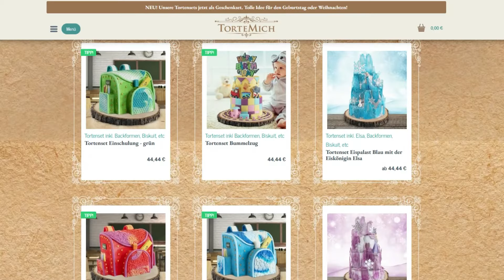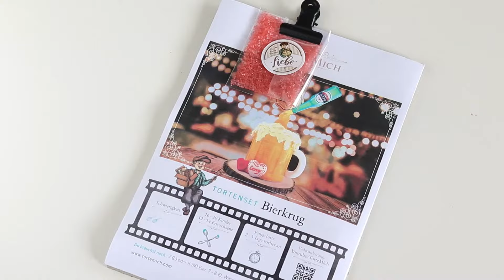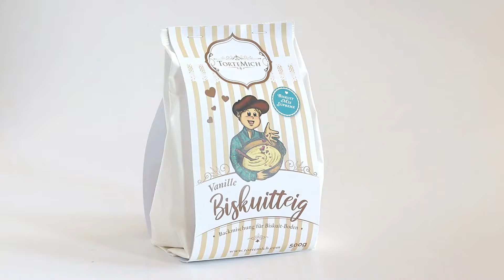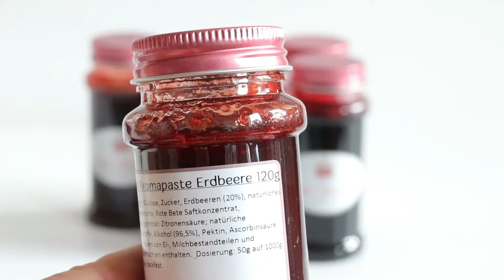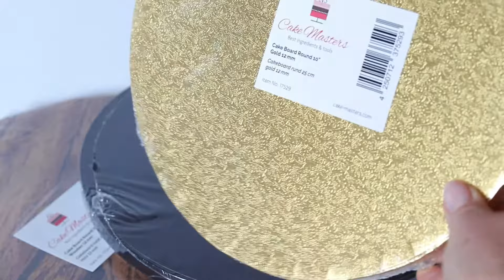Mega Überraschung für deinen Mann & super easy! | Bierglastorte | Anleitung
Eine tolle und einfache Geburtstagstorte für Männer! Unsere Bierglas Torte gibt es im kompletten Motivtortenset inklusive ausführlicher Anleitung und ist ein einfaches Rezept, um deinen Mann zu überraschen. Die (Video) Anleitung gibt`s wie immer kostenlos dazu. Wir empfehlen dir dazu ein passendes Cake Board sowie eine Aromaapaste, wenn du den Geschmack noch abwandeln möchtest. Auch als Jubiläumstorte zum 30., 40, 50., 60. super geeignet.

TorteMich ist der Online-Shop für die Tortensets mit der Extra Portion Liebe. Hiermit schaffst du es auch als Anfänger ganz einfach tolle Motivtorten zu zaubern. In den Sets ist alles enthalten, um deine Wunschtorte nachzubacken und nachzudekorieren. Die Anleitung für dein Tortenset gibt es hier auf Youtube kostenlos dazu.